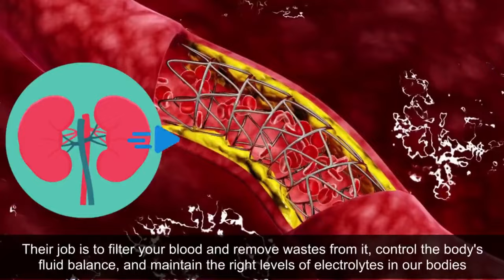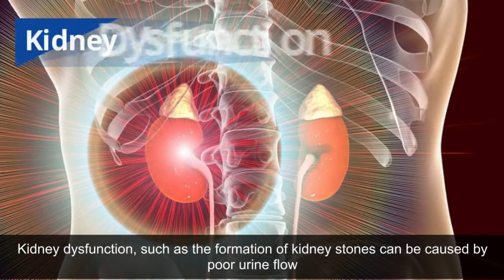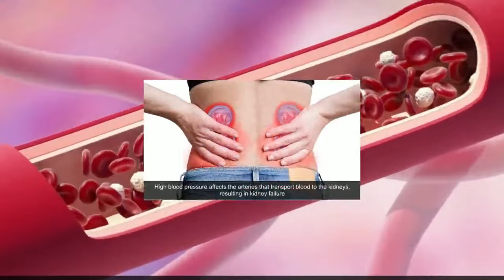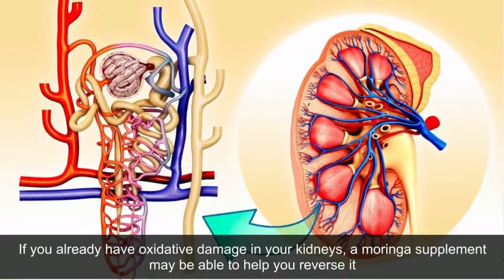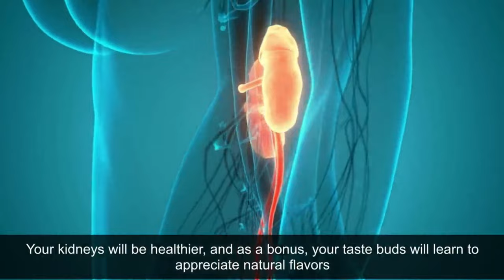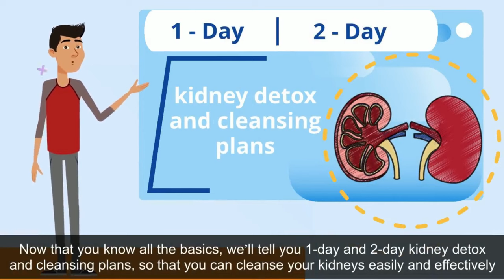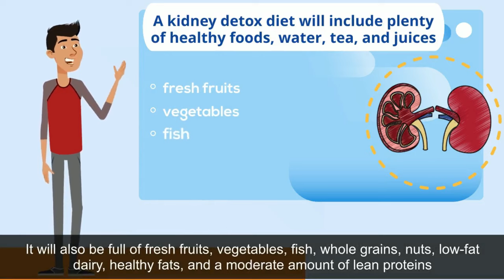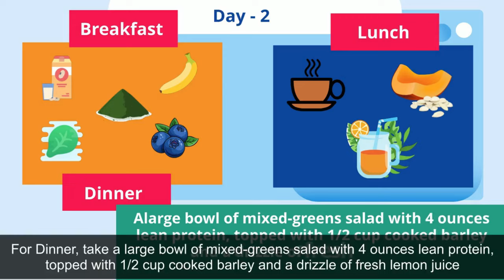How To Detox And Clean Your Kidneys Naturally | How To Keep Your Kidneys Healthy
Kidneys play a vital role in our overall health. Their job is to filter your blood and remove wastes from it, control the body's fluid balance, and maintain the right levels of electrolytes in our bodies. While doing so, your kidneys get exhausted and need a little break too. So you should detox and clean your kidneys every now and then for their better health and functioning. But the question is, how to detox and clean your kidneys. So, in this video, we will share 8 natural ways of cleansing the kidney naturally.

⏰ TIMESTAMPS
0:00 Intro
0:45 Tip # 1
1:44 Tip # 2
2:33 Tip # 3
3:30 Tip # 4
4:22 Tip # 5
4:53 Tip # 6
5:49 Tip # 7
8:06 Take Away
8:40 Like, Share & Subscribe

📝SUMMARY

Hydration

The kidneys, being the body's filtration system, need water to produce urine. Urine volume automatically becomes low when you are not consuming enough water. Kidney dysfunction, such as the formation of kidney stones can be caused by poor urine flow, or in other words when you are dehydrated most of the time. It's critical to drink plenty of water so that your kidneys can sufficiently wash out any waste. This is very important for kidney detox.

Limit Sodium Intake

According to a survey, Americans consume roughly 3,400 mg of sodium per day, while the daily recommended daily amount is 1000 mg only.  Consuming an excess amount of sodium is bad for your kidneys. First, a high-sodium diet raises the calcium level in your urine. That increases your risk of forming kidney stones. Sodium can also raise your blood pressure, which might harm your kidneys as well.

Take vitamins and supplements

Your kidneys can be detoxed and cleansed with the help of vitamins and supplements. If you're concerned about kidney stones, consider taking a vitamin B-6 supplement. If you want to protect your kidneys, try alpha-lipoic acid and Andrographis. Alpha-lipoic acid's antioxidant properties protect your kidneys, while Andrographis can help prevent alcohol-related damage. And to protect your kidneys from harmful toxins, use an N-acetyl cysteine or resveratrol supplement.

Avoid Artificial Sweeteners

Artificial sweeteners have some negative side effects that can affect your kidneys. So, artificial sweeteners must be eliminated from your diet if you wish to detox and cleanse your kidneys. Your kidneys will be healthier, and as a bonus, your taste buds will learn to appreciate natural flavors.

Herbal Tea

Herbal tea is helpful in cleansing the kidneys. You can enjoy the goodness of a cup of tea and improve your kidney health at the same time. Some of the tea which can help you in kidney detox may include stinging nettle tea, dandelion tea, or burdock root tea. You can add these to your daily diet for cleansing the kidneys.

Kidney-Friendly Diet

The first step to getting your kidneys back in optimal shape is to eat a healthy and balanced diet that supports kidney functioning. You can detox and cleanse your kidneys quickly by filling your diet with foods that cleanse your kidneys. More specifically, numerous studies indicate that consuming a diet rich in fish, fruits, vegetables, whole grains, and polyunsaturated fatty acids is beneficial for people with chronic kidney disease. 10 kidney-friendly superfoods are recommended by the National Kidney Association. Note them down and make them a part of your daily diet for natural kidney detox. These include Apples, Blueberries, Cranberries, Red grapes, Cherries, Kale, Sweet potatoes, Spinach, Fish, and Olive oil.

Kidney Cleanse Plans

Now that you know all the basics, it's time for some advanced-level tips. We’ll tell you 1-day and 2-day kidney detox and cleansing plans so that you can cleanse your kidneys easily and effectively. All the details of these kidney detox plans are given in the video. We can't write it here as it exceeds the number of words that we can put in the description.

So, these were all the natural ways to detox and cleanse your kidneys. A kidney detox is important as it prevents potential infection and reduces the risk for bladder problems. Similarly, cleansing the kidneys reduces the chances of having painful kidney stones, corrects hormonal imbalances, and prevents skin breakouts such as acne, eczema, and rashes.